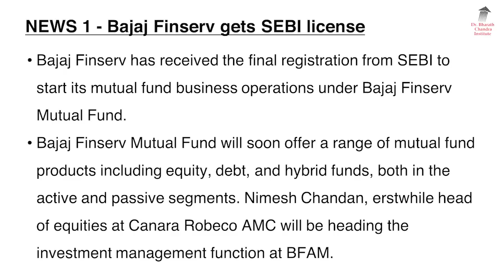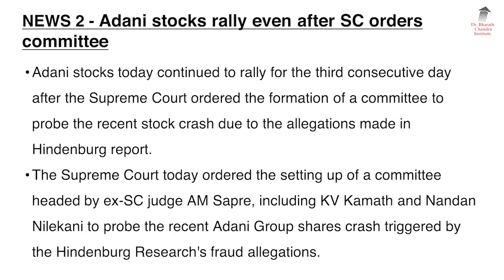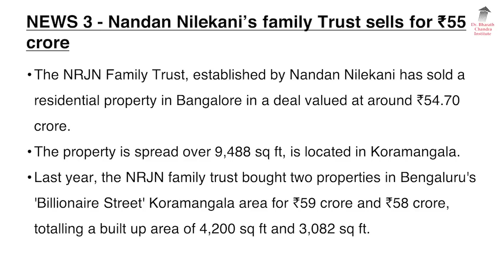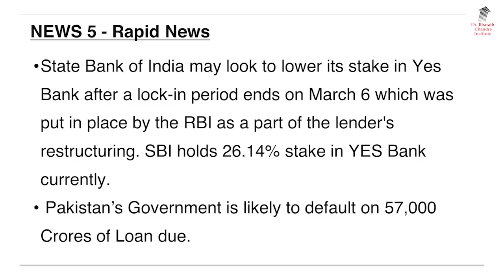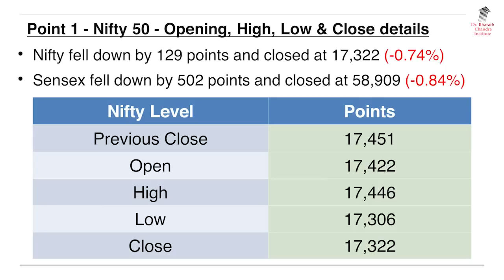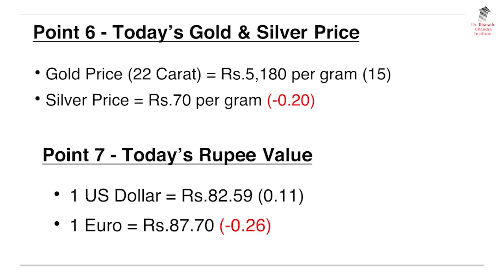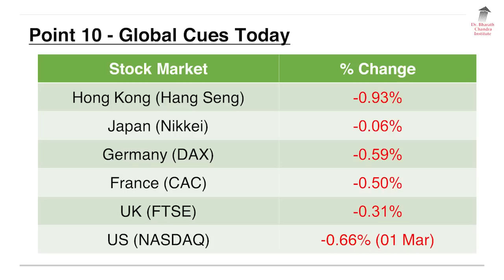ಬ್ರೇಕಿಂಗ್ ನ್ಯೂಸ್ & Stock Market Update - 02 March 2023